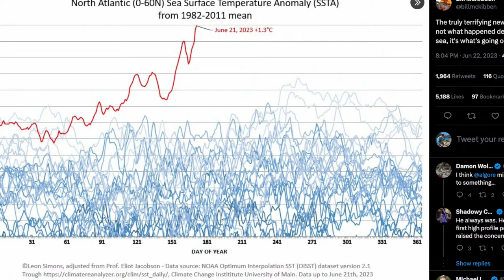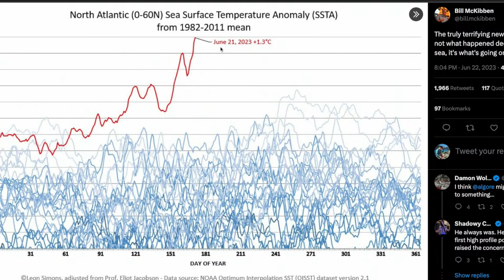How The Sub Tells A Tale of An Era w/ Heather Digby Parton | MRLive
It's Casual Friday! Sam hosts Heather Digby Parton, contributing writer at Salon.com and proprietor of the blog Hullabaloo, to round up the week in news. 6/23/23

Zippix Toothpicks: Ditch the cigarettes, ditch the vape and get some nicotine infused toothpicks